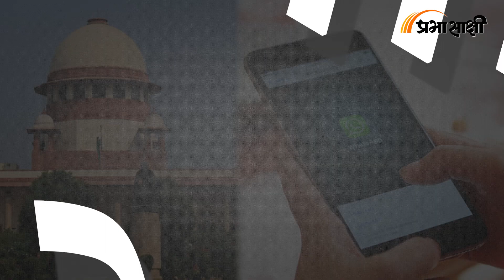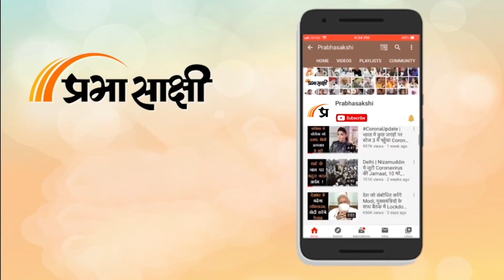Yes, Milord | BBC documentary Row, Asaram Bapu convicted| court this week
सुप्रीम कोर्ट से लेकर लोअर कोर्ट तक इस सप्ताह यानी 30 जनवरी से 03 फरवरी 2023 तक क्या कुछ हुआ। कोर्ट के कुछ खास ऑर्डर/जजमेंट और टिप्पणियों का विकली राउंड अप आपके सामने लेकर आए हैं। कुल मिलाकर कहें तो आपको इस सप्ताह होने वाले भारत के विभिन्न न्यायालयों की मुख्य खबरों के बारे में बताएंगे।

00:00 Anchor
00:53 बीबीसी डॉक्यूमेंट्री पर रोक को लेकर केंद्र को नोटिस
02:04 प्राइवेसी पॉलिसी पर पब्लिक करे हलफनामा
02:36 आसाराम को रेप केस में उम्रकैद
03:00 पीएम केयर्स फंड आरटीआई के दायरे में नहीं